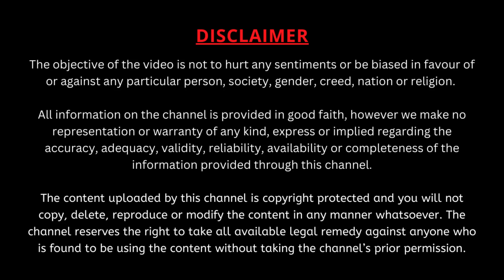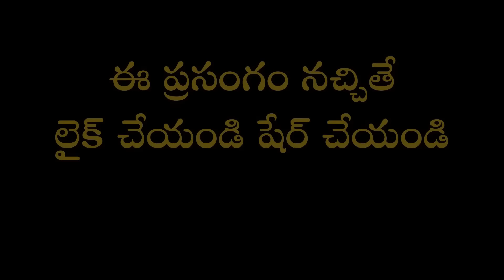మనిషి 3 రకాలుగా ఎలా నాశనమవుతాడో చెప్పే చాణక్య నీతి సూత్రాలు | Garikapati Narasimha Rao Latest Speech